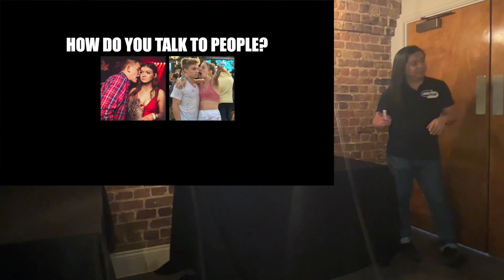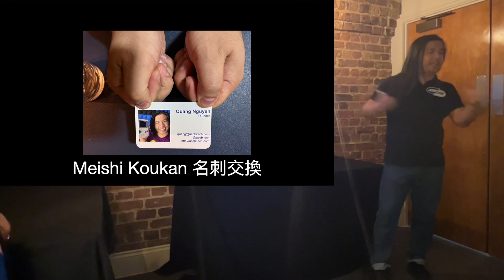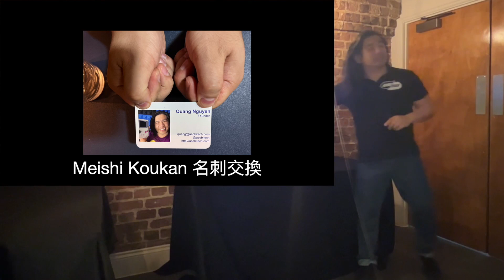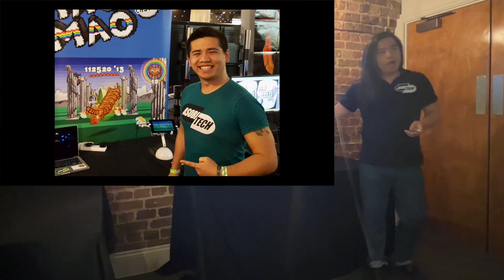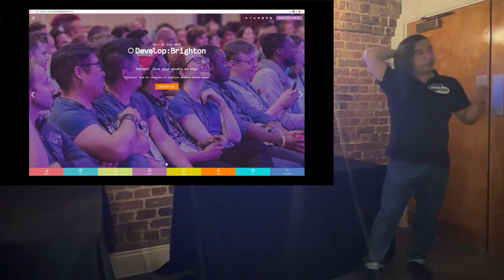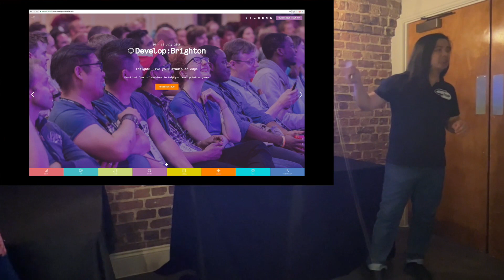Networking for Game Developers - Quang Nguyen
Quang of AsobiTech gives a 101 breakdown of networking and talking to humans even when you are something as alien and terrifying as a video game developer!